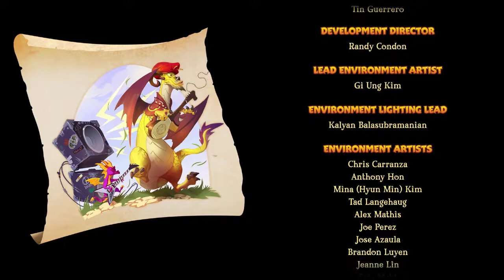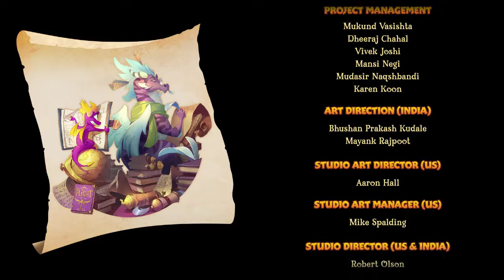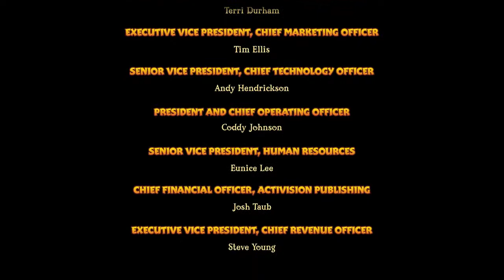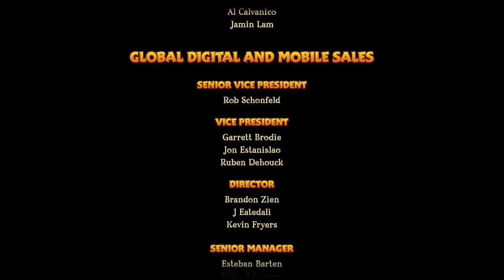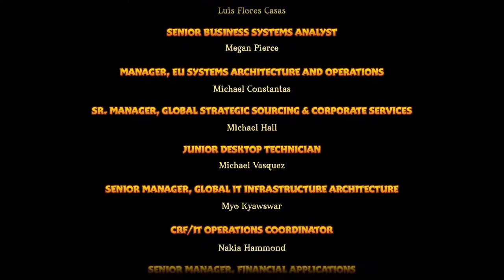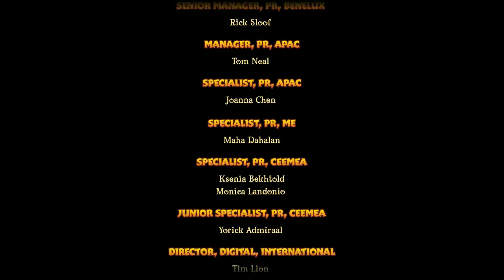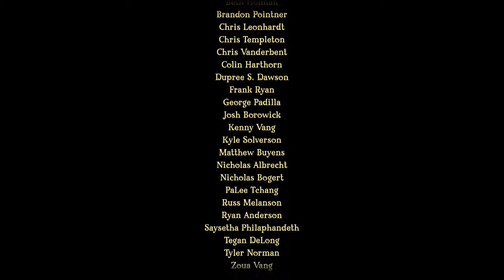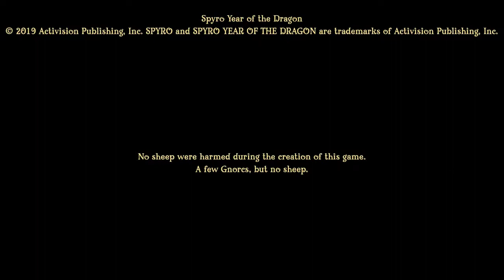Guía comentada. Spyro Reignited Trilogy - Spyro the Dragon. Parte 6: Pintura con riesgo de muerte